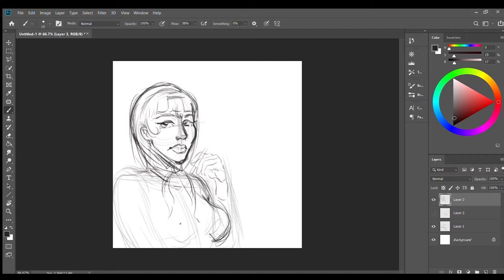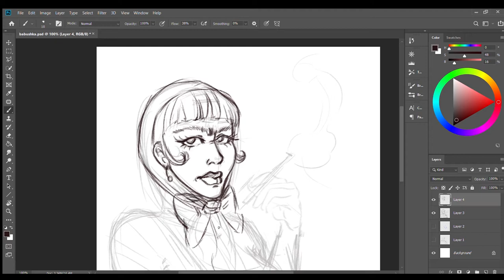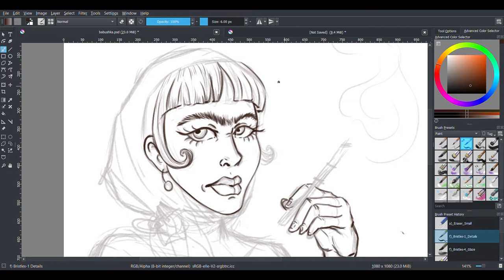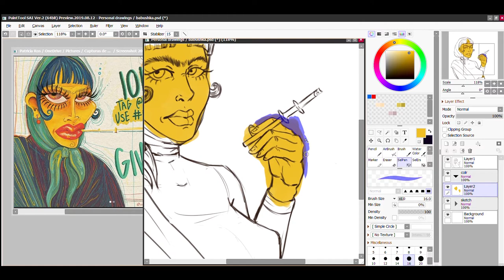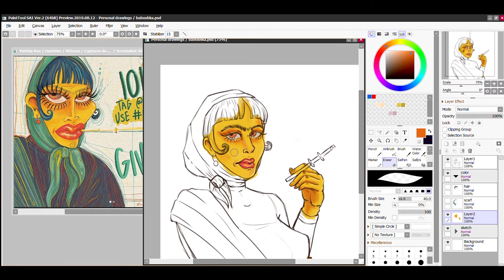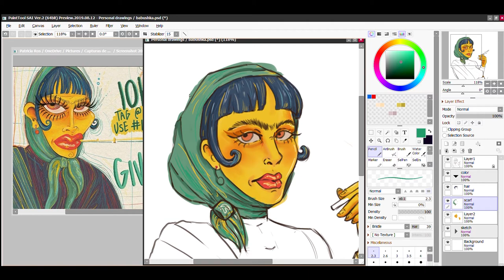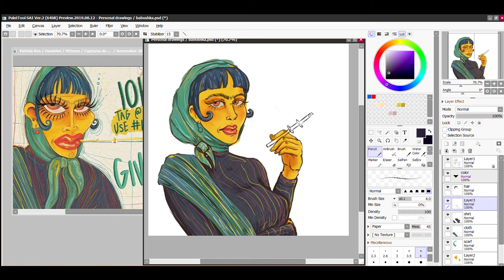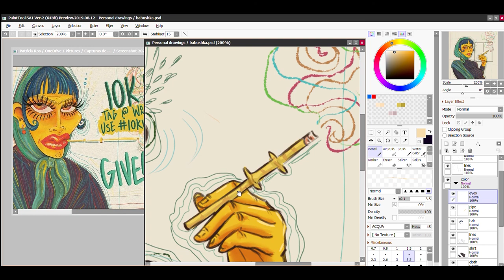Babushka DTIYS (Draw This In Your Style)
I decided this whole month will be a DTIYS month. This character was made by the artist @Wombatseason in Instagram. Go and check her out.